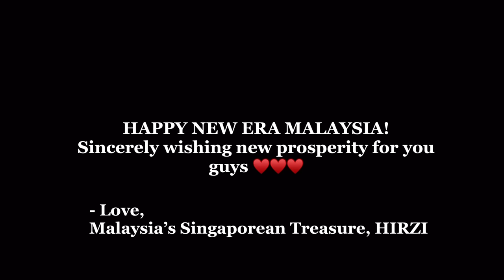Hirzi Returns Roasting Malaysia 2022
Follow Hirzi on Instagram at @HirziOfficial to find out more information on his next show.